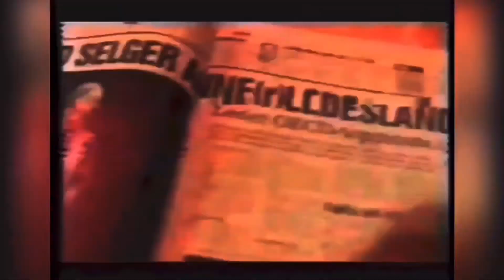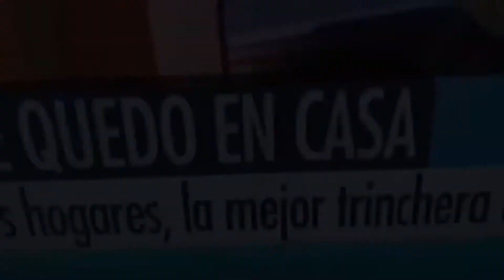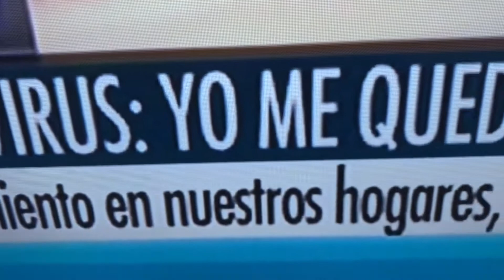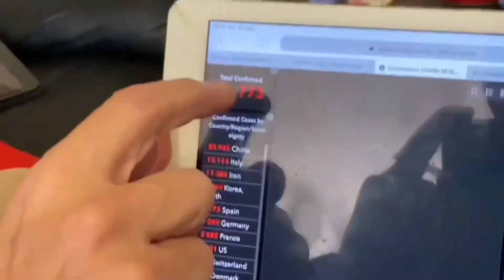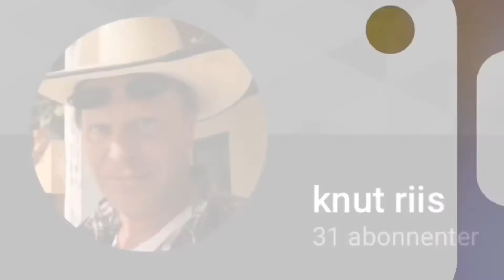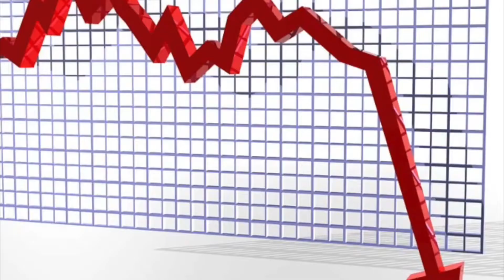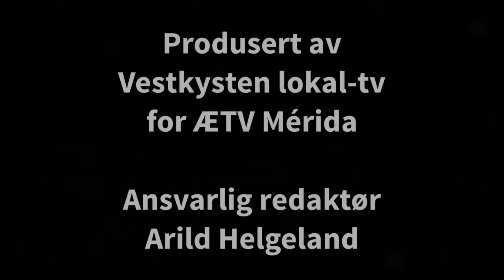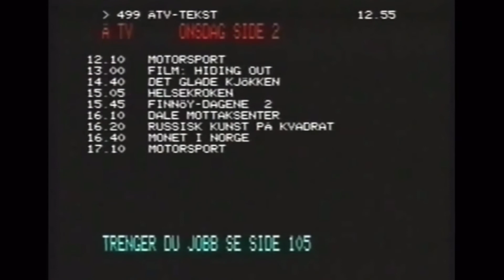Ærlig-bloggen 13/1-21 Ett år med virus (del 9) Fra Sevilla til riksalarm